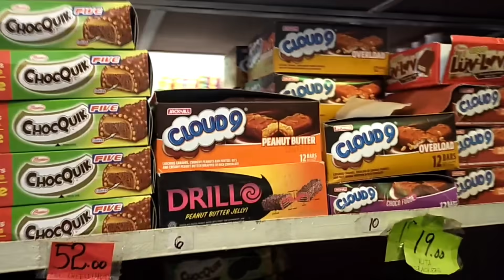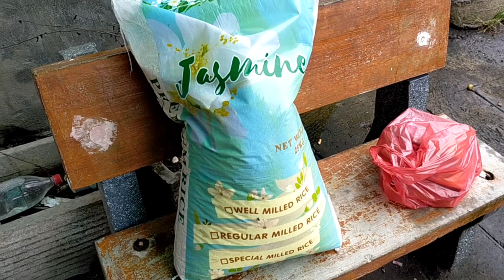TROPANG BALCK AMERICAN !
Maraming salamat po sa lahat ng supoorta sa aking YOUTUBE CHANNEL at sa lahat po ng ORFANIC SPONSORS ❤️

PLEASE SUPPORT ALL CHARITY VLOGER